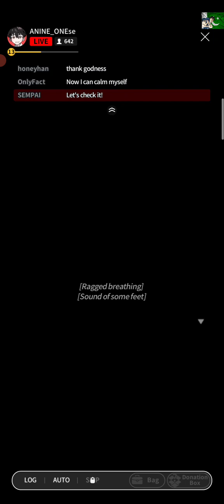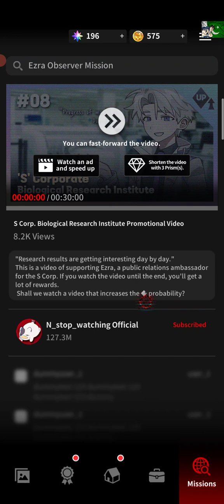On Air Island Part 2 Gems Mania and NATO Trouble;0